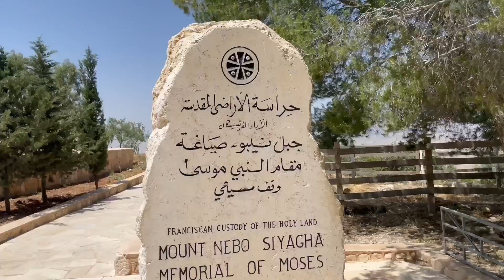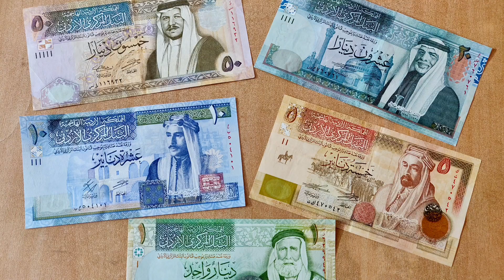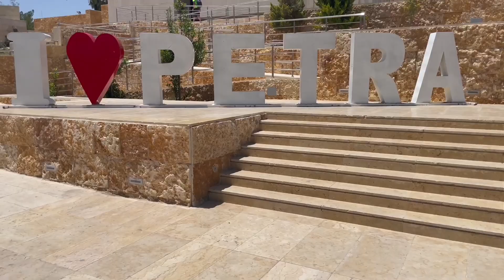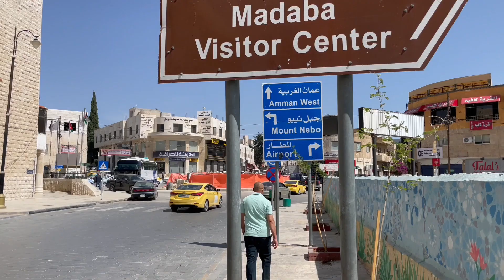Jordánia 10+1 legszebb helye és látnivalója (Petra, Wadi Rum, Amman…)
Jordánia 10+1 legszebb helyszíne, illetve pár fontos és érdekes adat az országról.